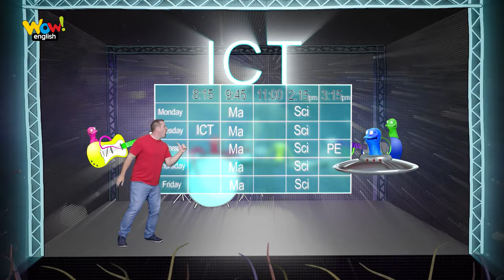Music Show for kids with Bob the Blob | English songs for kids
Rock on! There's a rock concert with Steve and Bob the Blob! So go and rock and roll to its rhythm. But of course, Steve and Bob sing about a school timetable. It is very loud discussion indeed. So how often have you got Maths in your timetable? Where is the lesson? Is the school a mystery to you?